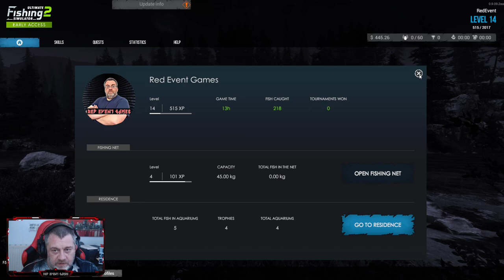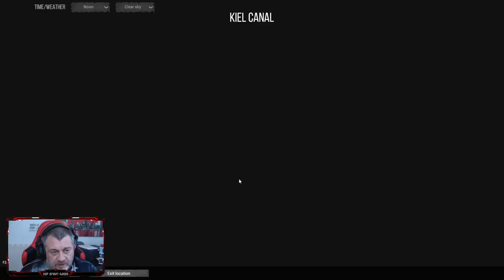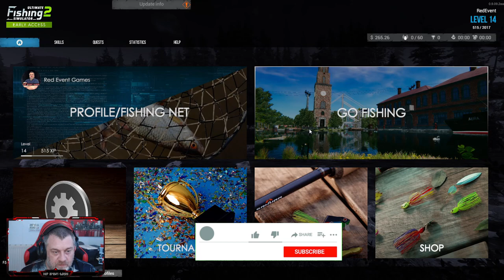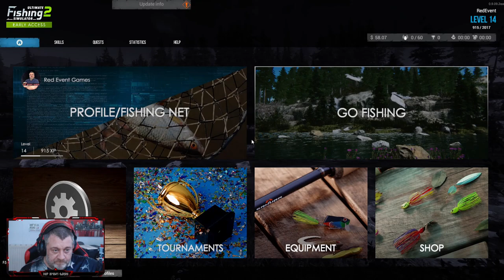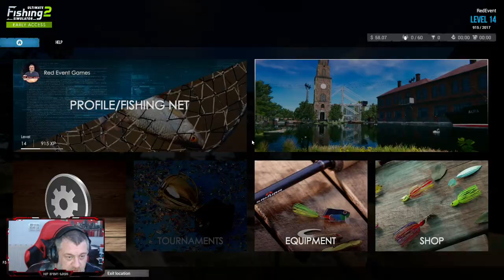Where's The Chips! | Lets Play Ultimate Fishing Simulator 2 | Episode 10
Welcome to my Ultimate Fishing Simulator 2 series.  Time for us to dig out our waders and fishing rods, and catch some fish.